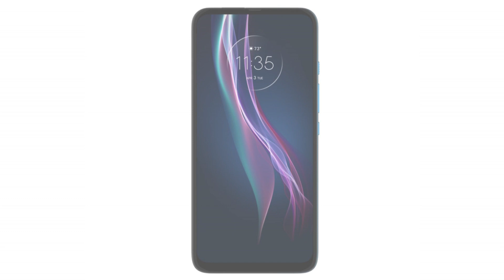Motorola One Fusion Plus Unbox Specification With Price, Motorola One Fusion Plus In India 🔥🔥🔥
Motorola One Fusion+ specifications
Detailing the specifications, the Motorola One Fusion+ features a 6.5-inch full-HD+ (1,080x2,340 pixels) notch-less display. It is powered by the Snapdragon 730 SoC, paired with 6GB RAM. Internal storage is at 128GB, and the phone supports storage expansion using a hybrid microSD card solution (up to 1TB).

The quad rear cameras at the back of the Motorola One Fusion+ include a 64-megapixel main camera, an 8-megapixel ultra-wide-angle camera, a 5megapixel macro lens, and a 2-megapixel depth sensor. Upfront, the pop-up camera module houses a 16-megapixel selfie sensor.

There is a rear fingerprint sensor on the Motorola One Fusion+ and it comes with a dedicated Google Assistant button as well. The phone packs a 5,000mAh battery with 15W fast charging support. Connectivity options include Bluetooth v5, Wi-Fi 802.11 ac, GPS, 3.5mm audio jack, USB Type-C port, and Dual 4G VoLTE.

Price May be India Is Rs 25,400

Press Bell Icon to get videos notifications

Press Bell Icon and never miss notifications  👍👍🤞🤞🔔🔔🔔

Equipment I am using for videos shooting
1. Mic
2. Camera
3. Tripod
4. Lights
5. Green screen

Hello Friends
Every video takes a huge time to shoot and editing only for you. so please support this channel giving a thumb on videos if you any have suggestions then just drop your comment in the comment box for improving our videos.
Ask any questions or queries to my Instagram page at any time. I am available fo you.

Social media links given above